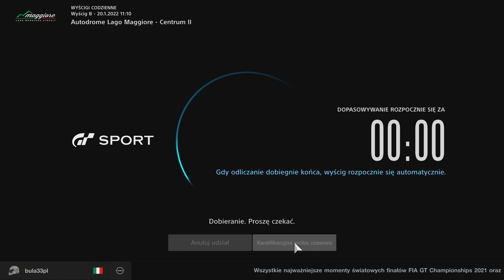Gran TurismoSPORT PS5 4K PL wyscig online Aston